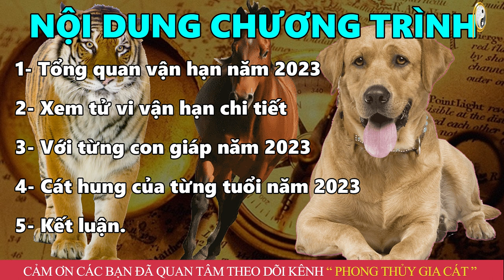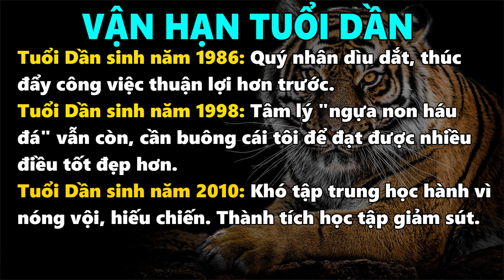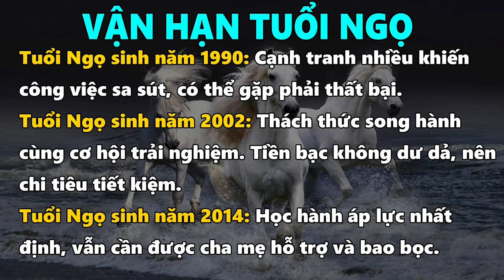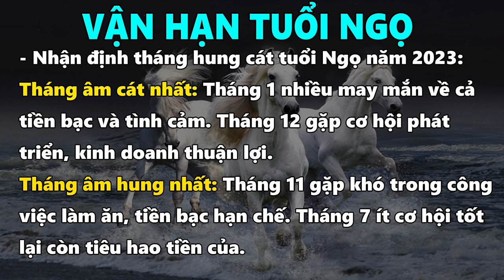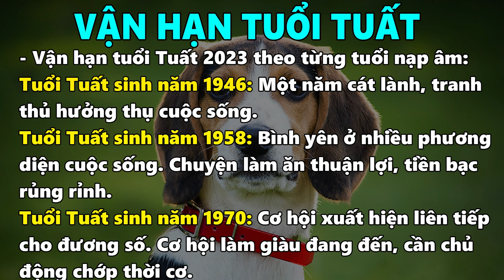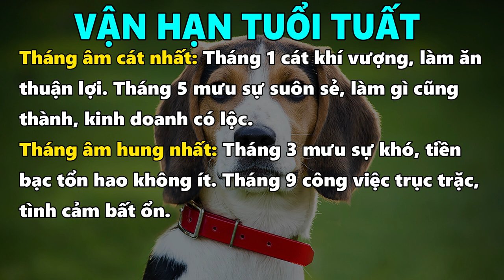DỰ BÁO VẬN HẠN 3 TUỔI DẦN, NGỌ, TUẤT TRONG NĂM QUÝ MÃO 2023 Giàu Có Hết Phần Thiên Hạ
01. Linh phù giải hạn
02. Hồ lô hóa giải Ngũ Hoàng
03. Mai Hoa Phú Quý
04. Gương bát quái tinh cầu
05. Kim bài thái tuế 2023
06. Vòng tam hợp Dần Ngọ Tuất
07. Vòng tam hợp Thân Tý Thìn
08. Vòng tam hợp Hợi Mão Mùi
09. Vòng Tam Hợp Tỵ Dậu Sửu
10. Bát bảo tâm kinh
11. Minh Quang pháp bảo cầu
12. Minh Quang pháp bảo lục giác
13. Tỳ Hưu Lộc Tài (Đồng)
14. Tỳ Hưu Khai Vận ( Bạch Ngọc)
15. Bách Niên Tụ Tài ( tụ tài lộc)
16. Song long ngọc ấn ( ấn thăng quan)
17. Kim bài ngũ Lộ Thần Tài
18. Hồ lô bình an ( treo xe)
19. Móc khóa văn xương
20. Ống bút văn xương gỗ đào
21. Bút văn xương gỗ đào
22. Bút văn xương gỗ đào nhỏ
23. Hoa mai kim tiền ( mạ vàng )
24. Các vật phẩm phong thủy khác